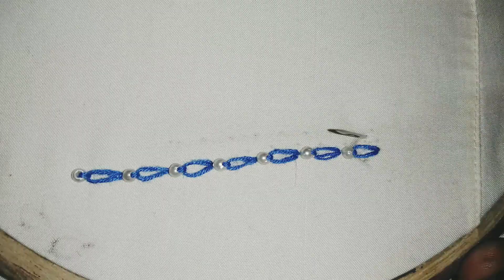Hand Embroidery,Cute beaded tulip borderline embroidery for beginners,basic stitches,Hand Embroidery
Woolen flower banane ke tarika
Woolen flower
Woolen flower sumple
5 minute Crafts woolen flower
Wool
Wool flower craft idea
Wool craft idea flower vase
Woolen flower decorating
Flower
Wool craft
Make flower
Phooldani flower
Fooldani flower
New woolen flower design
inexpensive
cheap
Making
easyItalian embroidery
Spanish embroidery
Brazilian embroidery
Arabic embroidery
bullion stitch
France knot stitch
neck border stitch
Romania chain stitch
shadow work
seton stitch
button hole stitch
fish bond stitch phulkari stitch
Rajasthani hand embroidery
Indian hand work embroidery
unique art
10 cute embroidery
hand embroidery
Button flower
Button flowers
M s embroidery
DIY Crafts
DIY Embroidery
Easy woolen flowers making
How to make woolen flowers
Make woolen flowers without crochet
Hand Embroidery trick
Flower Embroidery
woolen flowers how to make
Woolen Flower Tutorial
woolen handmade flower
DIY Stitching
Embroidery hacks and tricks
Sewing hacks and tricks
Easy Embroidery
How to make easy flowers
Handmade Flowers
Easy Flower Craft Ideas
easy homemade flower
rose flower making
wool flower making in hindi
cute flower making
diy easy flower making
sewing hacks with fork
easy sewing hack with hair comb
handmade flower craft
pom pom flower making
diy woolen flowers
no crochet
easy craft ideas
yarn flower
hand embroidery hack
amazing flower craft ideas with woolen yarn sewing hack
diy
hand embroidery
embroidery
basic stitch
hand stitch
stitch
new embroidery
sewing
needle work
diy
how to
useful thing
tutorial
embroidery shorts
unique embroidery
flower embroidery
hand embroidery for beginners
viral embroidery
beginners
woolen craft
woolen flower making trick
tricks
wool trick
easy trick
hand embroidery trick
cute
flowers
আমার ভিডিও গুলো অবশ্যই দেখবেন লাইক, কমেন্ট, শেয়ার, করবেন।

দয়া করে পুল ভিডিও দেখবেন।টেনে দেখে আমার ক্ষতি করবেন না।।

সবাই ভালো থাকুন সুস্থ থাকুন।সবার জন্য শুভকামনা রইলো
সবাই সময় মত ৫ ওয়াক্ত নামাজ আদায় করুন।